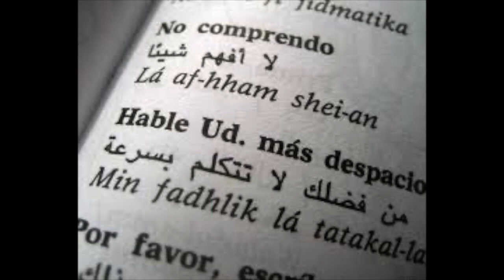Arabic Spanish Mix - Omar Ibrahim